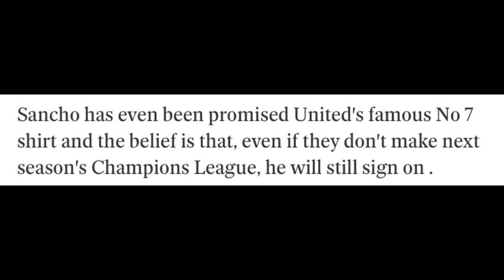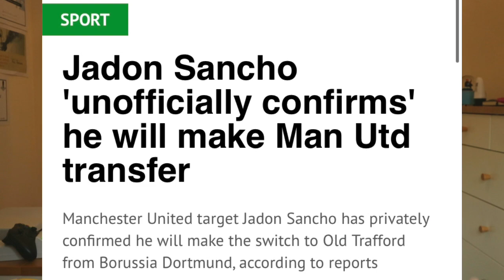Sancho To Snub Chelsea For Man Utd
Jadon Sancho Confirms Manchester United Move. Reports are saying the Jadon Sancho has unofficially announced his move from Borrussia Dortmund to Man United. Now he would cost around €130M and is set to earn up to £400k a week if he joins Man United. Jadon Sancho wants to come to England and Ole Gunnar Solskjaer wants him, these reports say Sancho wants Manchester United more then any other club as he has seen what they have done and the progress their attacking young talents have made. Jadon Sancho admires Bruno Fernandes and Paul Pogba and is good friends with Marcus Rashford and Jesse Lingard and talks to them a lot about Manchester United and joining Man Utd, these reports talk about how all the private words coming out of old Trafford say the transfer deal is done for Jadon Sancho and he wants to join even if Man Utd don’t get champions league football next season, he will even wear the number 7 shirt.

SECOND CHANNEL